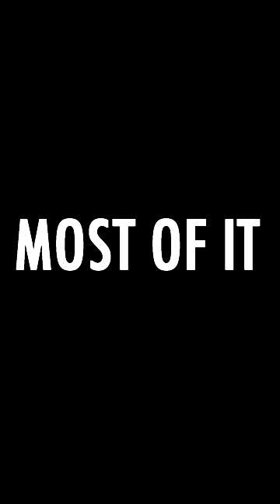Something Fishy About Mysterio